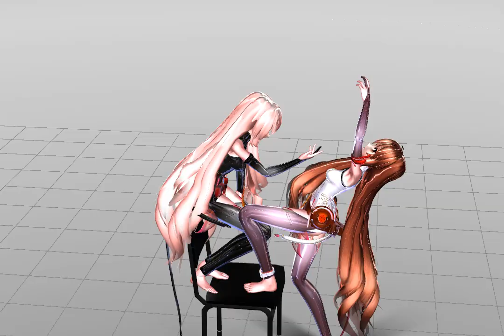UNRAVEL GHOUL |MMD| OC Ft. GhoulYume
🐱🐱|Enjoy and Kissu|🐱🐱
/!\ Sous-titres & HD !

Tokyo Ghoul ! 💖

🐾| Song - Unravel Ghoul © Tokyo Ghoul - Ling Tosite Sigure

_________________________Credits_________________________

🐾| Models:
Yume - TDA ; agahat ; Crystallyna ; Skary66 ; HarukaSakurai ; AliceBunny115 ; ReYaMa ; HenachokoErika ; Arlvit ; joseph-esapa ; NekoNoYume.

🐾| Stages:
tk_grid-floor_ver1.02
+ Mr.Chair